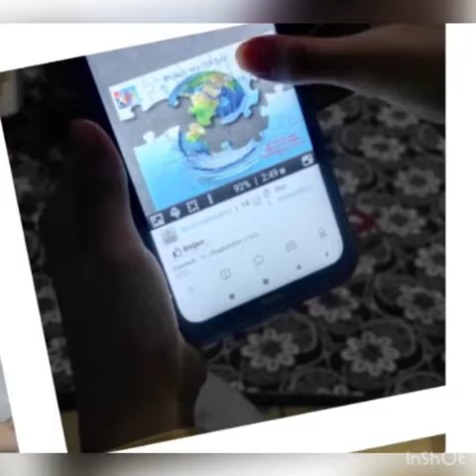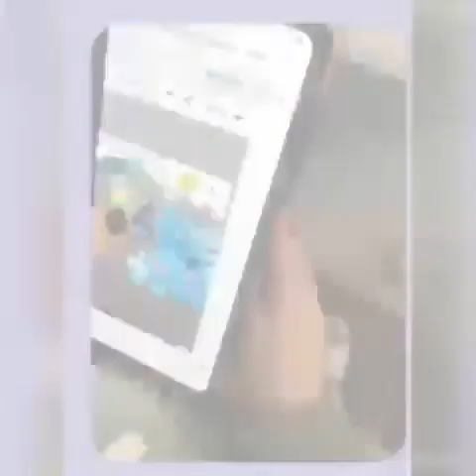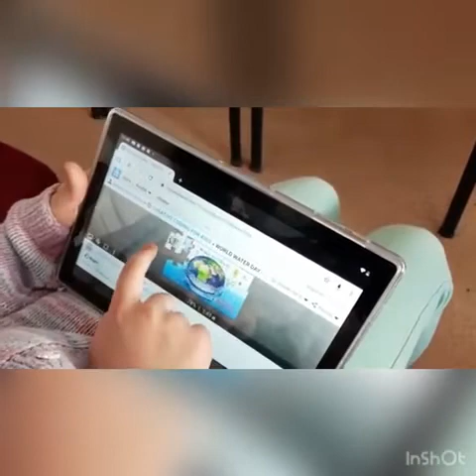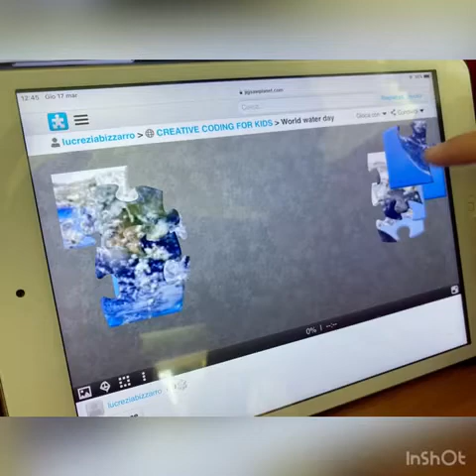Progetto E-Twinning "Creative Coding For Kids" - World Water Day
Nell'ambito del Progetto E-Twinning "Creative Coding For Kids", vi presentiamo le attività svolte, in occasione del WORLD WATER DAY, dagli alunni/e della 1°C (Primaria) e Sezione C (Infanzia) del nostro Istituto in cooperazione con i partner di Turchia e Romania.